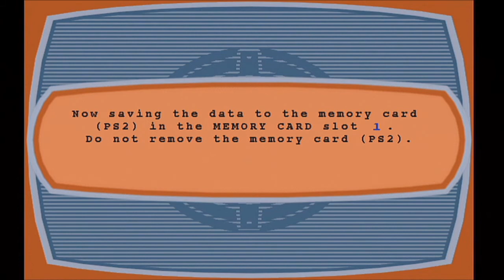#288 | Auto Modellista #5 - Garage Life - Level 4 - Part 2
So, it seems i forgot to save my game!! I had to replayh the 2 races I had won previously before I continued with the other races!